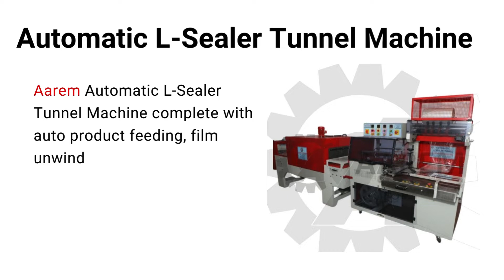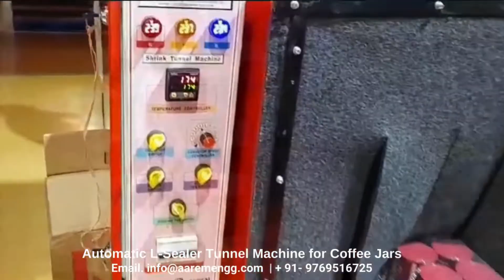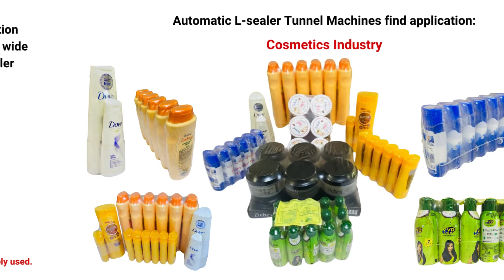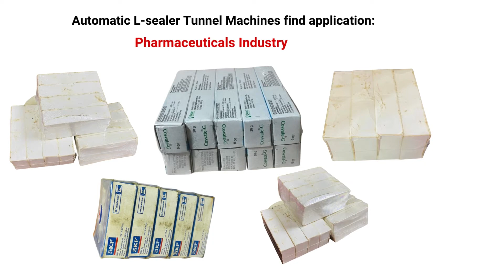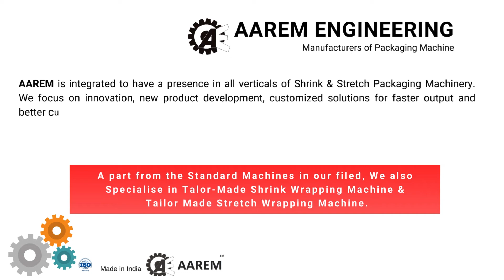Auto L Sealer Tunnel Machine.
Say goodbye to manual packaging hassles with our Automatic L-Sealer Tunnel Machine! Designed for efficiency and precision, this advanced system effortlessly seals and shrinks your products, saving you time and labour costs. Whether you're packaging pharma, beverages, electronics, mono cartons, or any other product, our machine ensures consistent and professional results every time. Watch our demo to see how easy it is to revolutionize your packaging process with automation!